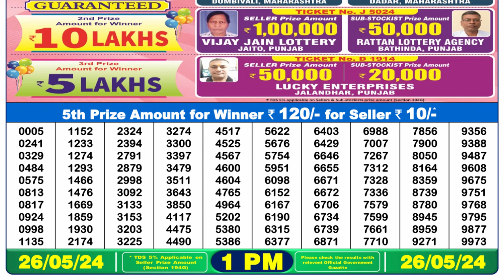🔴Dear Lottery Sambad Live 1pm today 26.05.24 Nagaland State Lottery Result